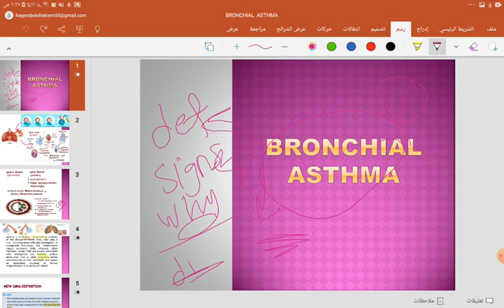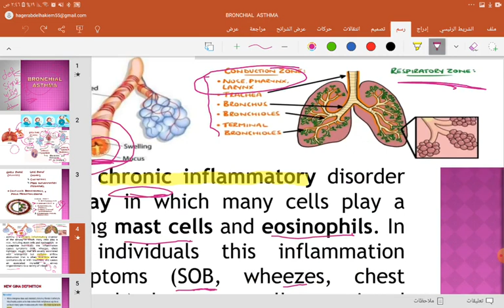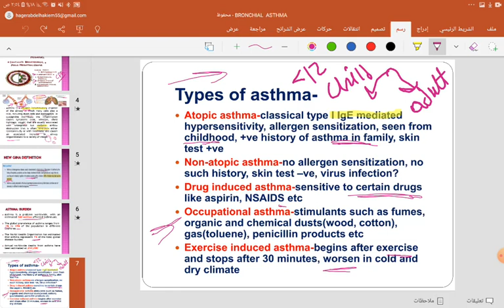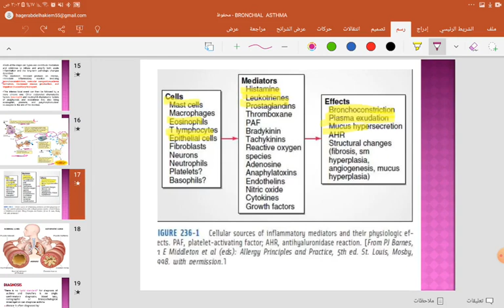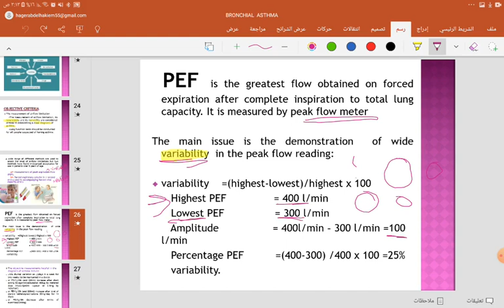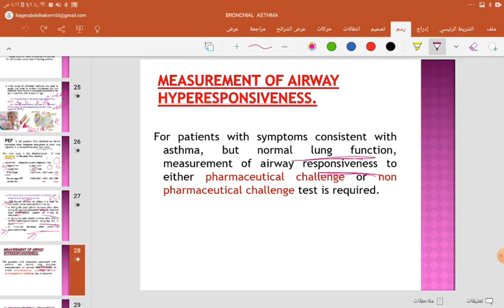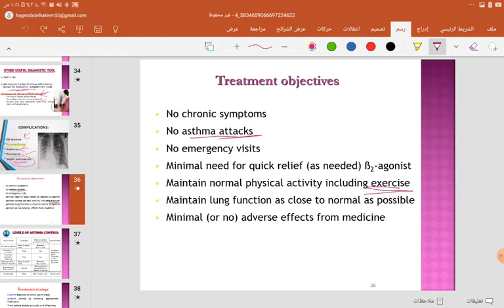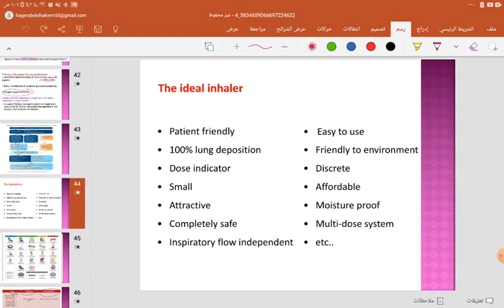Tut chest P1 : bronchial asthma (ECEC42)♥️